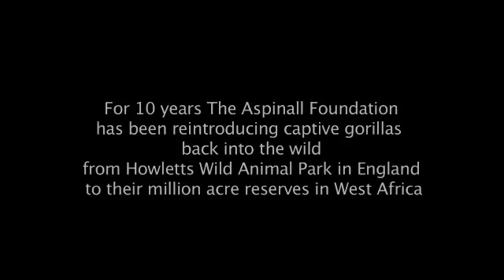EMOTION : Un gorille retrouve l'homme qui l'a élevé 5 ans plus tard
Dans la jungle africaine, Damian Aspinall est parti à la recherche de Kwibi, un gorille qu'il avait élevé au Howletts Wild Animal Park en Angleterre avant de le relâcher 5 ans auparavant dans les forêts du Gabon. Sans savoir si Kwibi avait survécu, Damian a lancé une expédition et va finalement le retrouver beaucoup plus grand et fort. Surtout, le gorille va le reconnaitre et va montrer les mêmes marques d'affection qu'avant leur séparation.